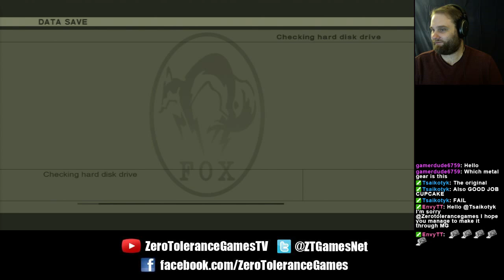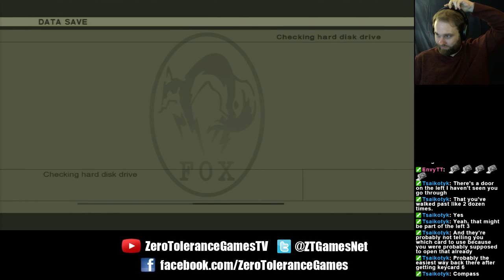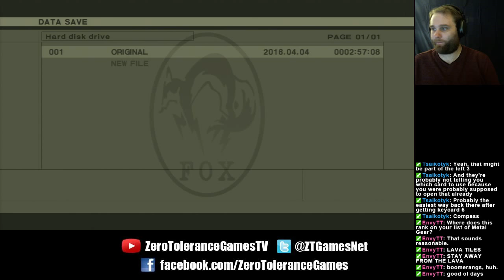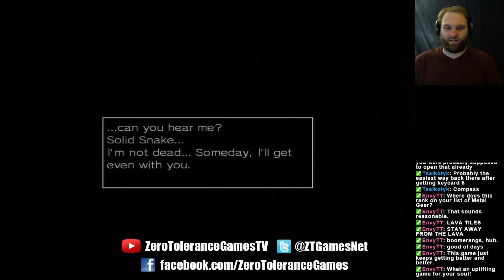Metal Gear: Monday - Metal Gear MSX [Final] Back At It Again At Krispy Kreme!